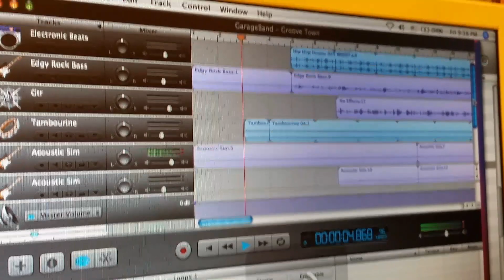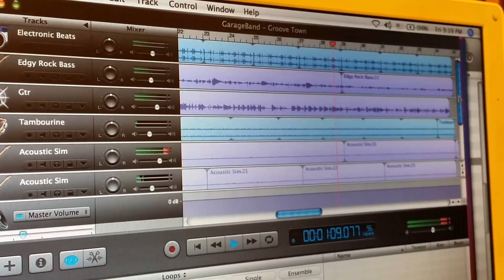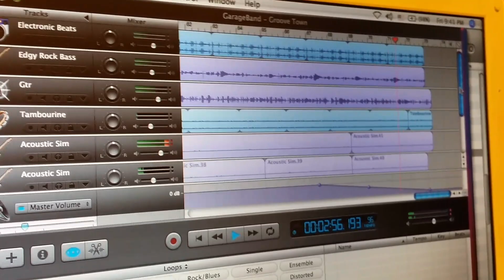Josh Fisher , Groove Town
Just a concept not really mixed, nothing mastered, just music in its raw form at the moment.